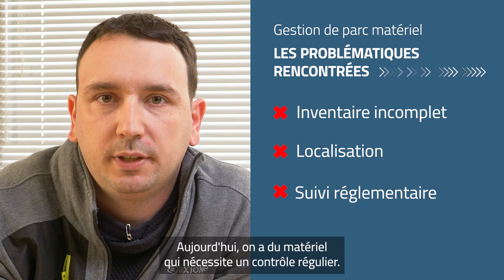Retour d'expérience des clients Omniscient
Les clients de la solution My Omniscient ont réagi devant notre caméra sur l'apport de cette technologie sur leurs chantiers.